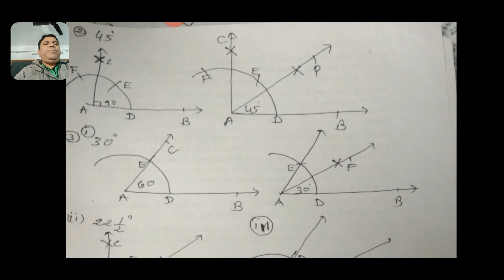STANDARD:- 9 / SUBJECT:- MATHS (Chapter:- 11 / PART:- 1)